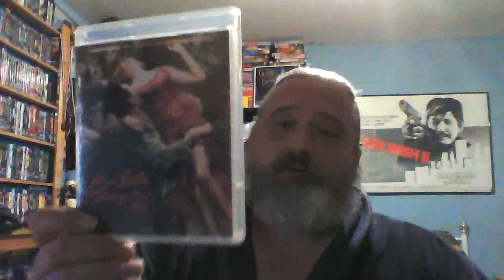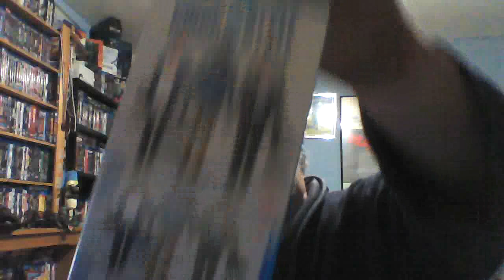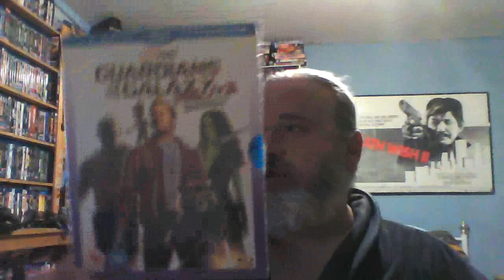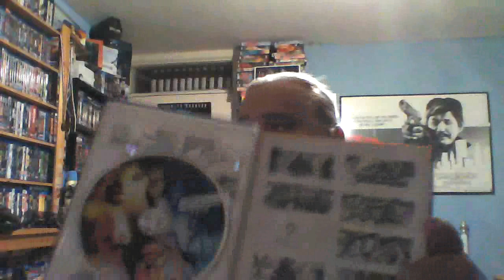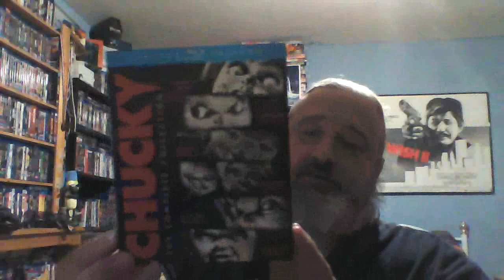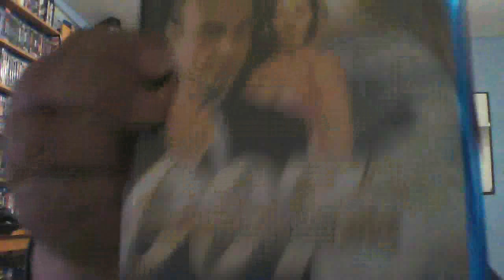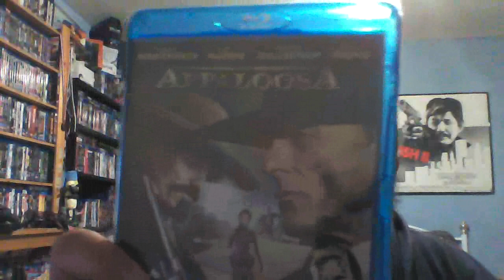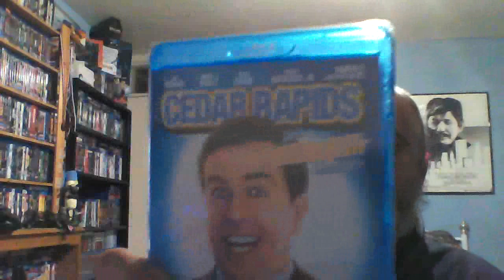**new blu ray update 36 and 2 charles bronson blu rays..twilightime...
another pick up video and a unbubbling, twilight time blu rays/ charles bronson early works..